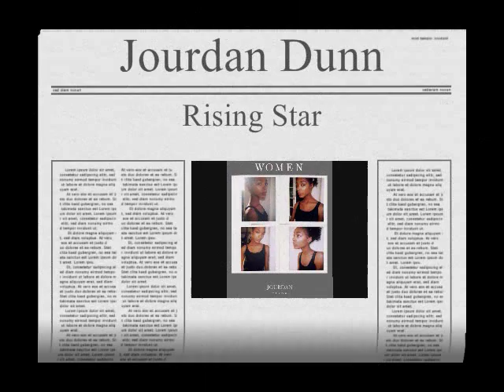Jourdan Dunn: A Rising Model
Runway clips and photos of rising British model Jourdan dunn